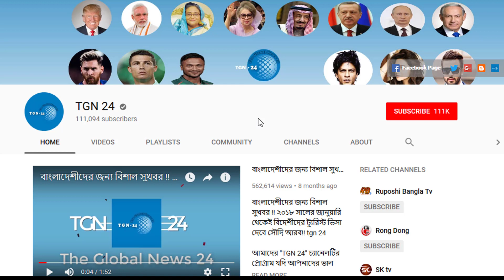সৌদি দুবাই সহ অন্যান্য দেশের আজকের টাকার সঠিক রেট। আজকের টাকার রেট ১২-০২-২০১৯ । Today Money Rate